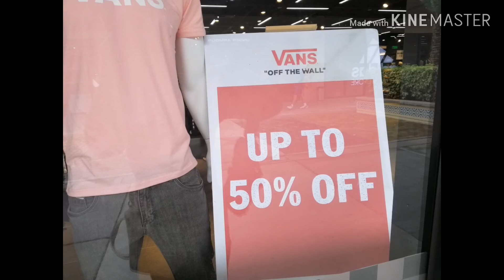Vans Outlet Stock Update & SALE | Acienda Designer Outlet Silang Cavite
PHILIPPINE EXCLUSIVE
₱5000 SNEAKER SHOPPING
Pref. Manila or Laguna AREA

3) COMMENT YOUR SHOE SIZE IN US WITH SNEAKHUNTERPH